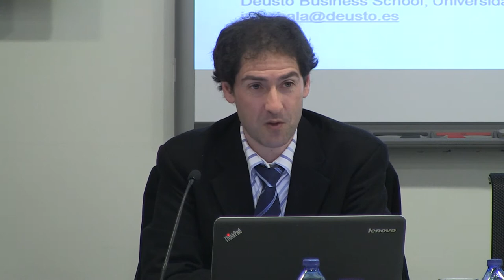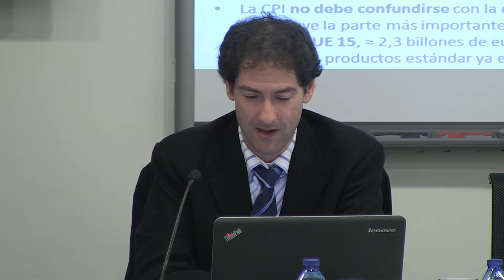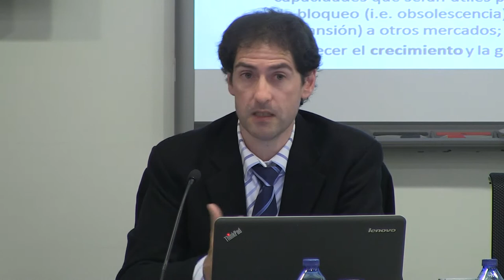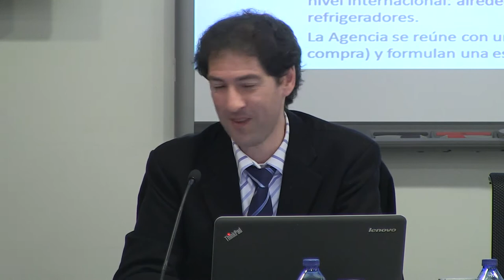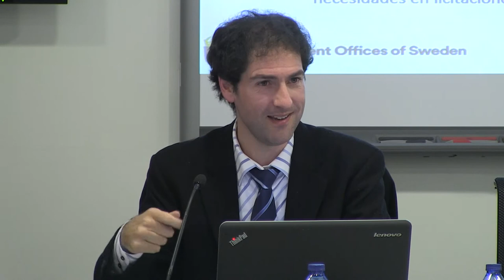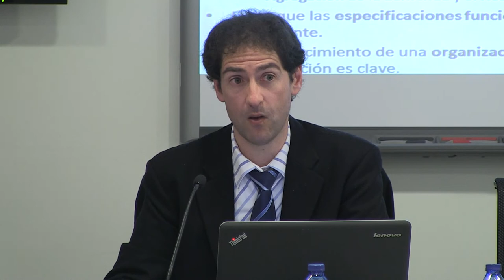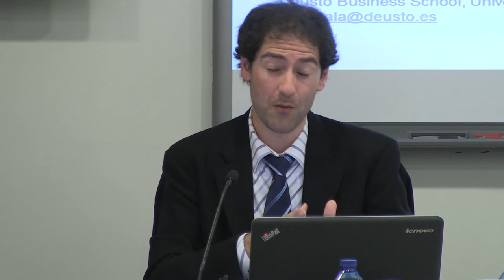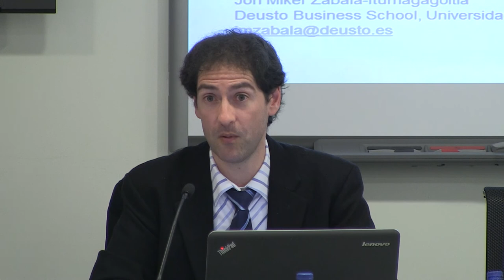Jon Mikel Zabala | Ponencia en Desayunos con Innovadores | Red.es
Novena edición de los ‘Desayunos con Innovadores’ de Red.es celebrada el pasado día 10 de abril de 2018.
El ponente invitado ha sido en esta ocasión Jon Mikel Zabala Iturriagagoitia, profesor del Departamento de Economía de la Universidad de Deusto, con la ponencia "Compra pública innovadora: ¿Qué?, ¿Cómo?, ¿Por qué? y ¿Para qué?”
Presentado por María Fernández Rancaño, directora adjunta de Servicios Públicos Digitales de Red.es.